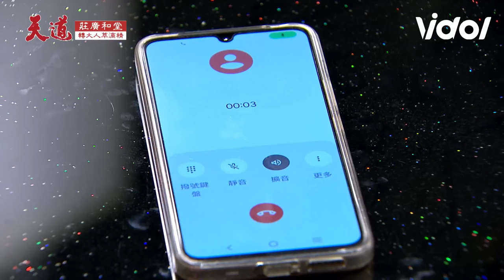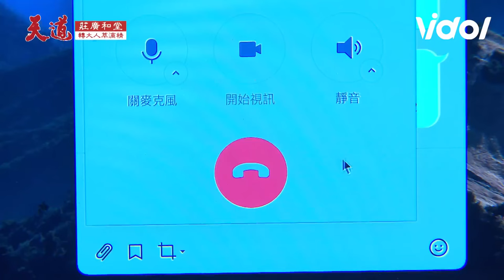天道／怪異舉動遭子茜懷疑心敏挑撥搞曖昧 真啟陽意識晶片打電話回來告知老婆真相｜三立娛樂星聞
★訂閱【女孩要幹嘛】甜寵浪漫戲劇看到飽